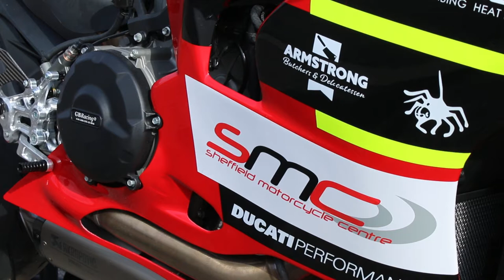SMC Bikes Racing - Ducati Tri-Options Cup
Aaron Lord and Darren Croydon will be competing in the Ducati Tri-Options Cup this season onboard their Ducati Panigale V2s.
Sheffield Motorcycle Centre will be supporting their progress throughout the series.

Round 1 - Silverstone
Round 2 - Donnington Park
Round 3 - Donnington Park (World Superbikes)
Round 4 - Brands Hatch GP
Round 5 - Cadwell Park
Round 6 - Snetterton
Round 7 - Oulton Park
Round 8 - Brands Hatch GP